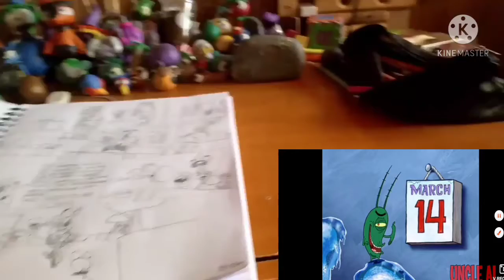shark plushie reacts to uncle al (GONE WRONG) (ESPURR FREAKING DIES)